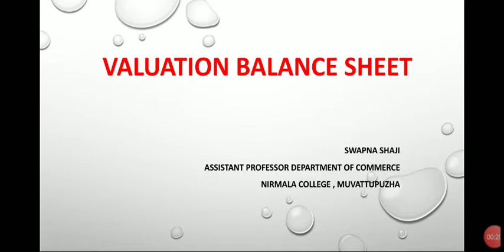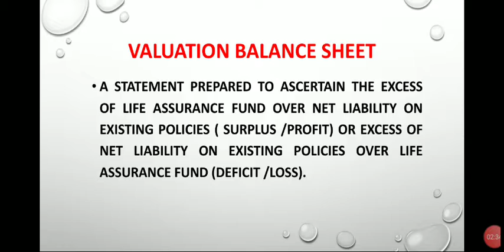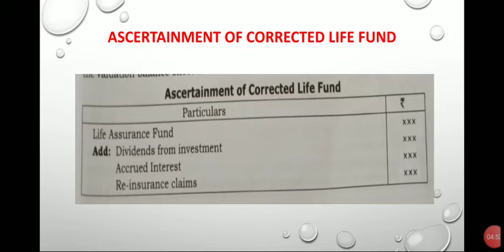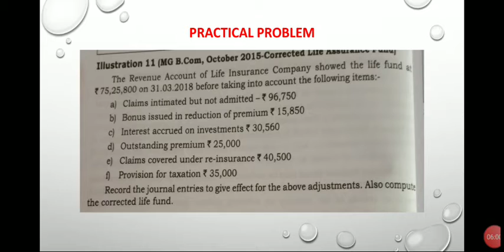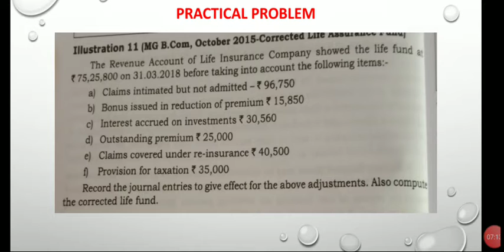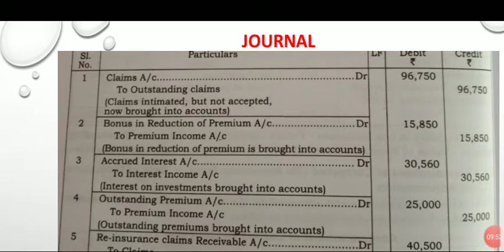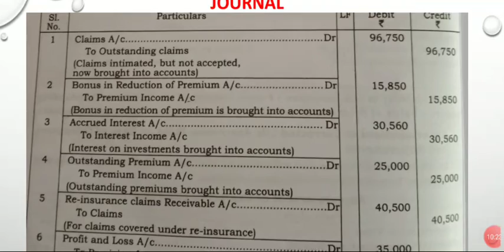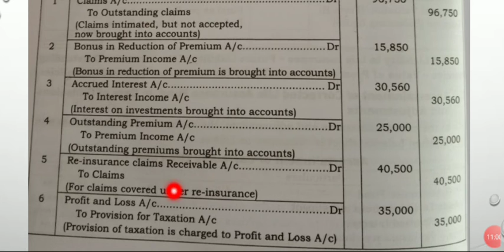Actuarial ValuationValuation Balance Sheet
Actuarial Valuation
Valuation Balance Sheet
Corrected Life Fund
practical problem
Insurance Companies